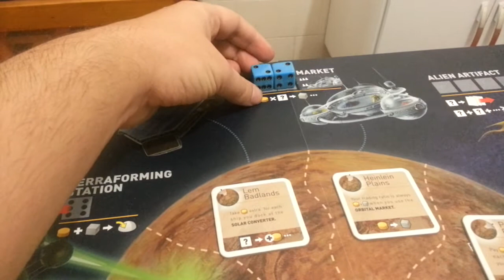Alien Frontiers: partida completa passo a passo e em português (Parte 2)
Partida completa passo a passo e em português do jogo de alocação de dados Alien Frontiers.